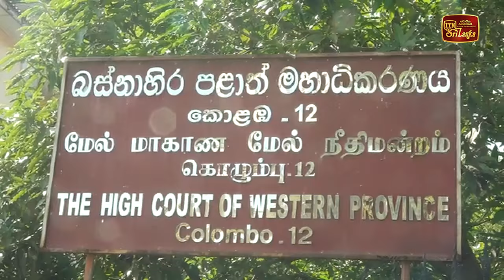හිරුණිකාගේ ඇප ඉල්ලීමට නීතිපතිගේ විරෝධය